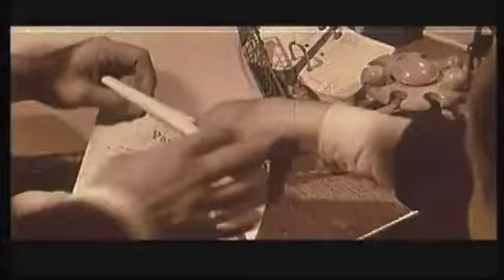Paris brûle-t-il ?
Bande annonce en VF du film "Paris brûle-t-il ?" de René Clément

Résumé : Août 1944, les armées françaises et américaines approchent de la capitale. Hitler ordonne au général Von Choltitz d'anéantir Paris dès l'invasion des Alliés. Après le massacre d'étudiants, le colonel Rol incite le peuple à se soulever. Dès l'arrivée des Alliés, les combats éclatent...